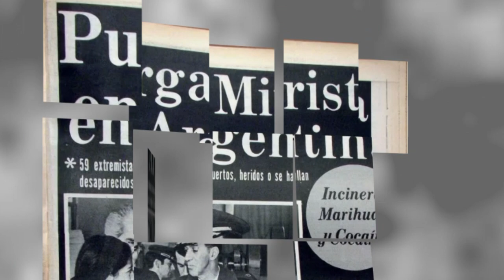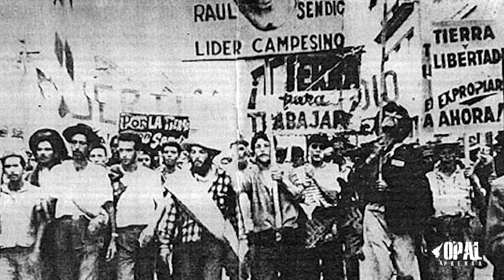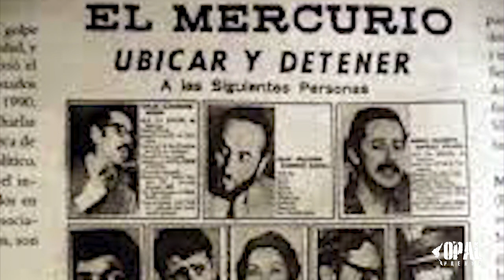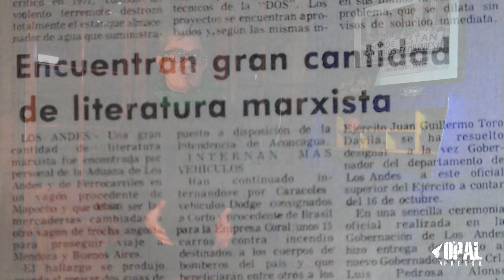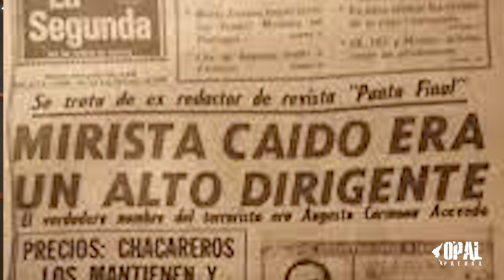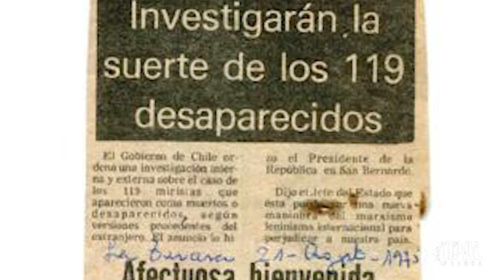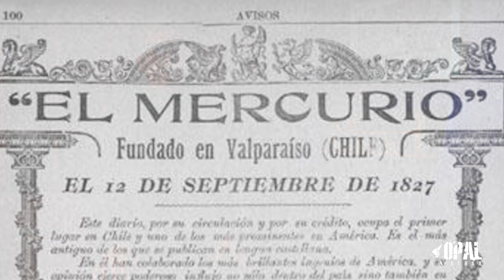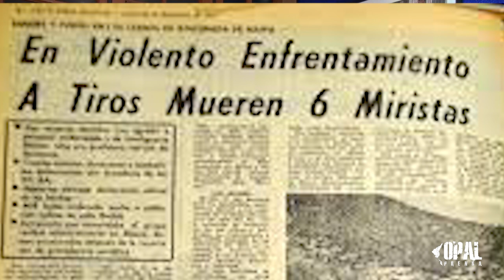Los 119 : Memoria y Resistencia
En las décadas del 1970 y 1980, se desarrolló un plan secreto de coordinación de operaciones, entre los regímenes dictatoriales de Argentina, Uruguay, Chile, Paraguay, Brasil y Bolivia, con la activa colaboración de la inteligencia norteamericana, denominado:  Plan Cóndor.

Dentro de las operaciones que esta organización internacional clandestina,
llevó a cabo, como práctica del terrorismo de Estado, fueron el traslado de detenidos entre países, la utilización de la tortura, la desaparición y la ejecución de personas, consideradas un peligro para los regímenes dictatoriales.

En el caso Chileno, 119 personas son secuestradas y asesinadas por los aparatos de inteligencia que conformaban la DINA, y a través de un montaje comunicacional coordinado, se difundieron noticias falsas sobre purgas o enfrentamientos con fuerzas de seguridad en el extranjero para encubrir los crímenes

¿En qué contexto se realiza esta operación?
 ¿contra quiénes estaba dirigida?
 ¿y cuál fue el rol de los medios en esta acción de exterminio?